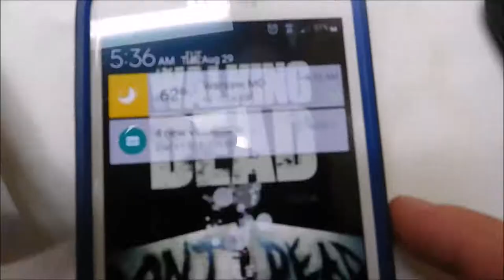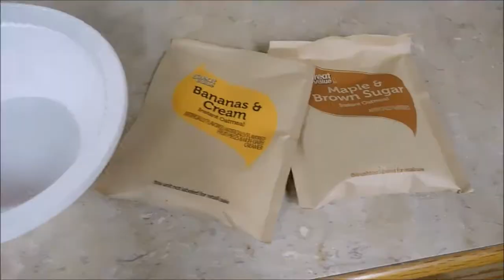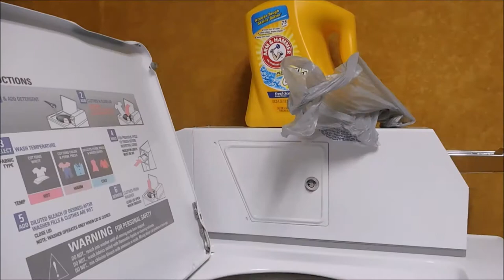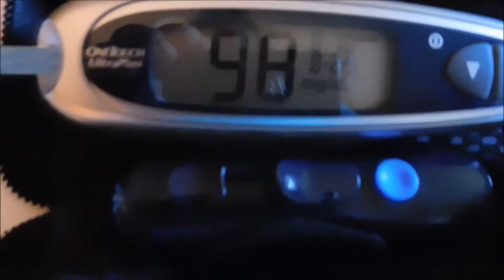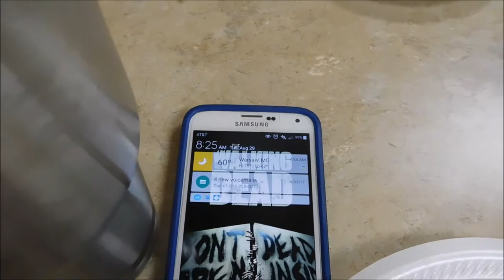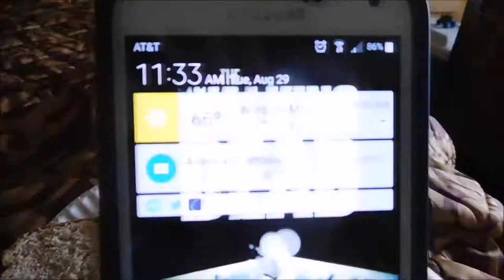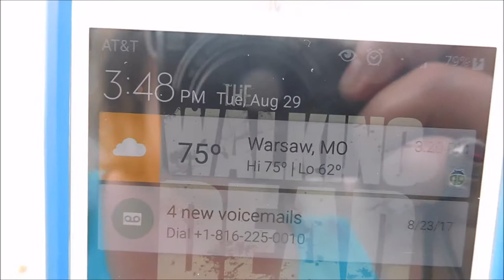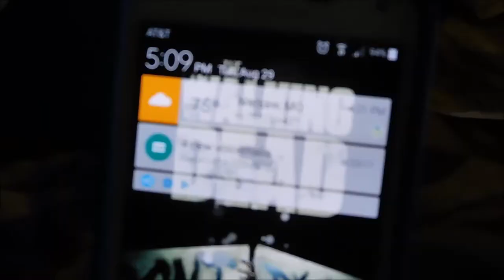DAY IN THE LIFE: LIVING IN A HOTEL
We have been living in a hotel for almost two weeks. I decided to make a day in the life of what it's like living in a hotel. Having two kids in a hotel can be interesting to say the least. It's been a little bit stressful. I hope that we can get our house fixed soon so we can go back home. It's also been interesting navigating through all of this while being almost 9 months pregnant and having gestational diabetes.